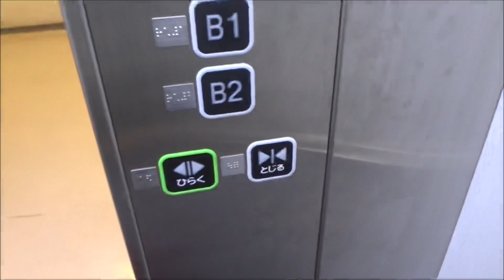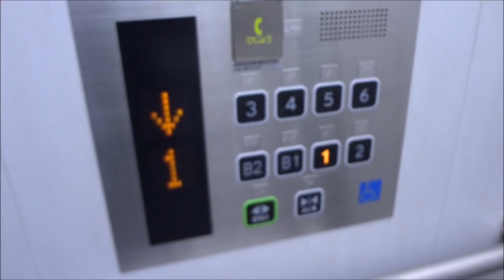【液晶注目】成田市役所のエレベーター(更新後)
このエレベーターは東芝製です。
更新後は液晶付きのエルフレッシュへと更新されましたが、下り時の液晶表示に見たことのない表示が出てきます。

【諸元】
用途：乗用
定員：13名
積載：900kg
駆動方式：ロープ式
設置台数：3
アナウンス：あり
車椅子操作盤：あり
停止階：B2,B1,1,2,3,4,5,6
機種：エルフレッシュ
設置年：1989年→2015年ごろ更新？

所在地：千葉県成田市花咲町760

撮影機材：SONY Cyber-Shot DSC-WX50

Toshiba traction elevator at Narita City Office,Narita city,Chiba prefecture,Japan.